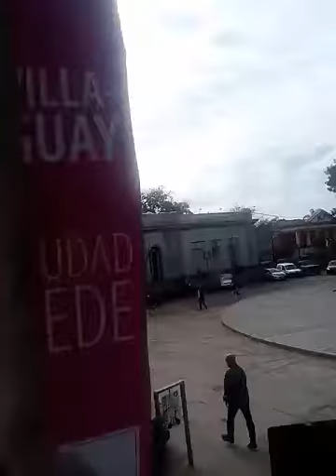Centro de Villaguay (Entre Rios).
Villaguay Ciudad de Encuentros...